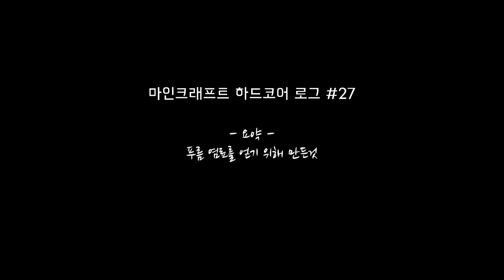마인크래프트 하드코어 기록 #27 푸른염료(수레국화)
푸른염료를 만들려고 청금석을 사용하기는 효율이 너무 안좋으니까 수레국화 자생지를 찾아서 간단한 회로를 이용해 채취...
아이템을 피스톤이 눌러주기 때문에 호퍼수레를 사용하지 않아도 회수가 되나 이걸 자동화 하려고 했다가 피스톤이 미친듯이 발작하는 바람에 레버를 이용하는 걸로 타협... 아직 쓸만한 회로를 발견하지 못함...

ps. 그래서 시스카2는 언제 나오는 거지?